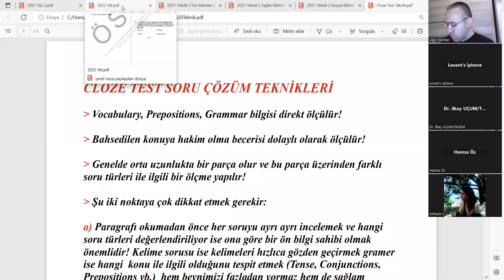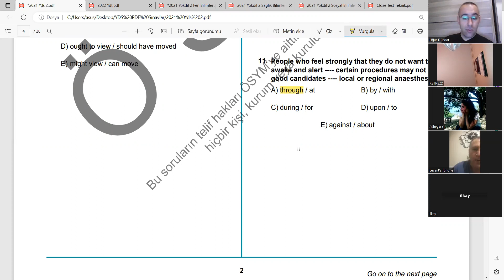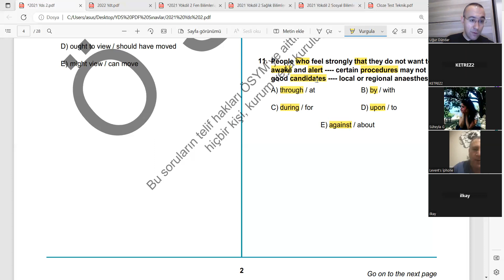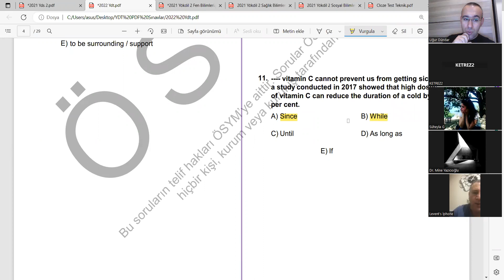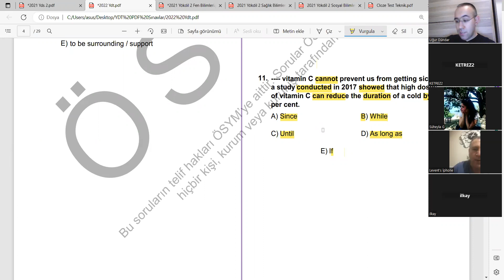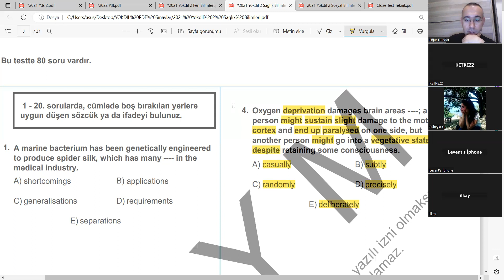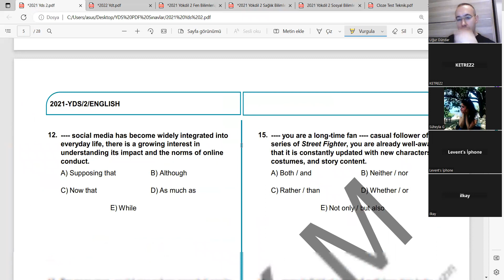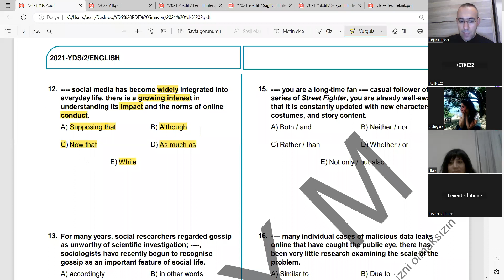Çıkmış Sınav Çözümleri 6. Ders